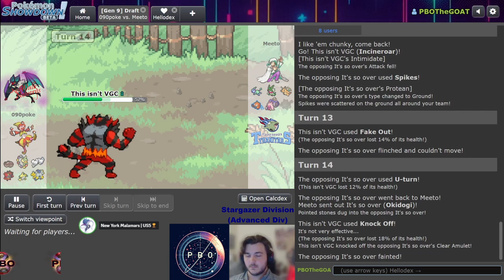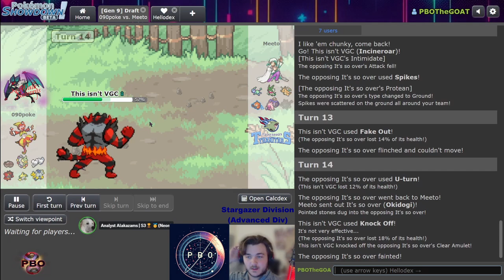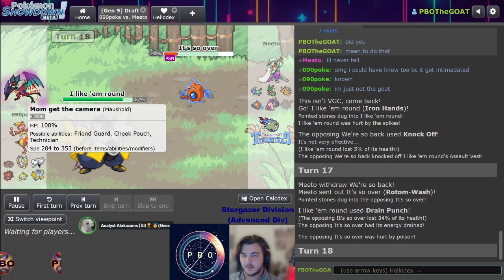Pokémon Draft League | Norwalk Noiverns VS Tennessee Tyranitars | S7 W1 Stargazer Div